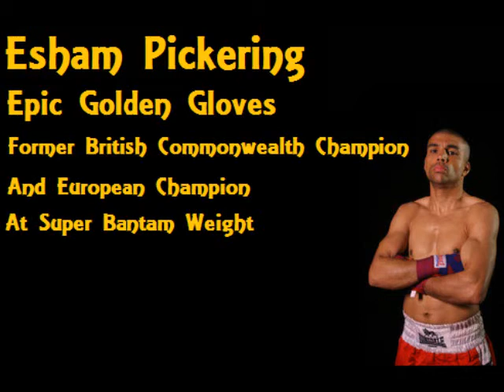Esham Pickering Epic Golden Gloves European Champion Fight